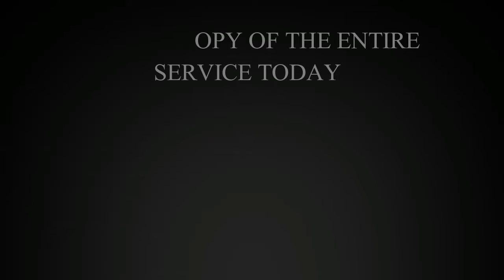The Voice's Britton Buchanan Sings At The MLK Celebration 2017 - Sanford NC